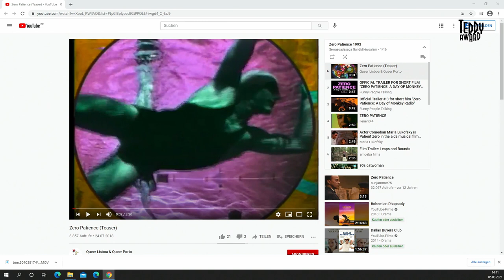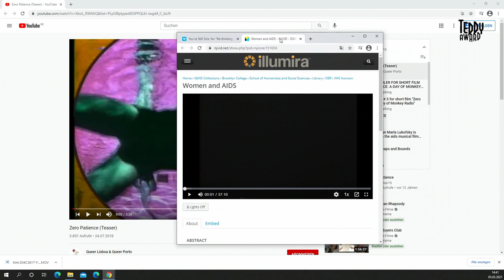TEDDY SPECIAL: Similarities and Disparities of the COVID-19 pandemic and the HIV/AIDS epidemic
35. TEDDY AWARD, Talks, Panels, Interviews

Host: Zsombor Bobák
Guests: Dr. Alexandra Juhasz, John Greyson, Wieland Speck

Two global public health crises, two invisible threats to human life. But in what ways compare the COVID-19 pandemic and the HIV/AIDS epidemic? What are the most striking differences? Is it ethical at all to compare the two? And what role can cinema and filmmakers play in tackling the harshest of realities brought by these viruses? Where do their responsibilities and political power lie? A conversation about visibility, power, trauma, memory, and film activism.